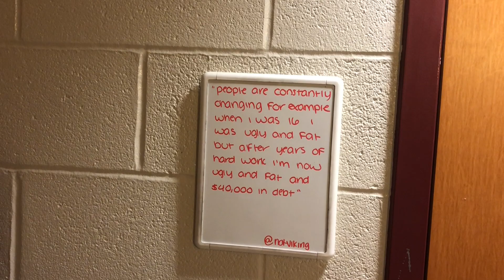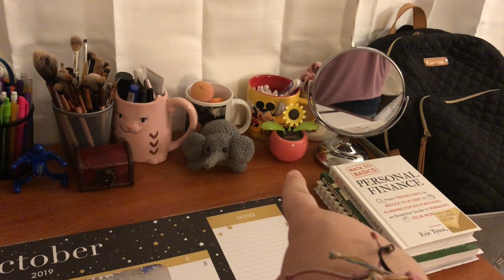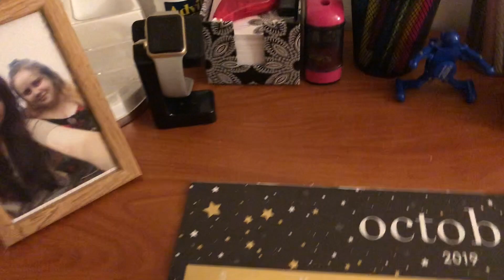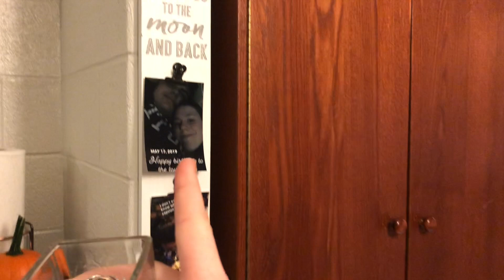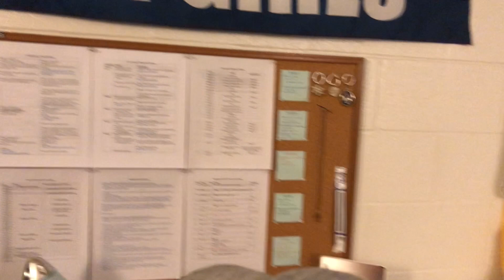Room Tour 2019!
Sorry about not uploading yesterday like I promised on Instagram, I forgot and ended up falling asleep. Also sorry about the rough editing throughout the video, I promise I am really trying to improve my videography skills so I do not have so much trouble in the editing process. But anyways, I hope that y'all like Jovana and Sydney's room tour for sophomore year!

justcuzyt

Leave some video requests in the comments, and we will do our best to give y'all what you want!!